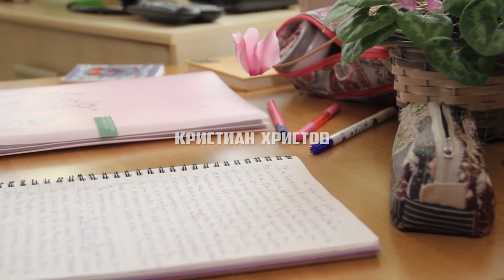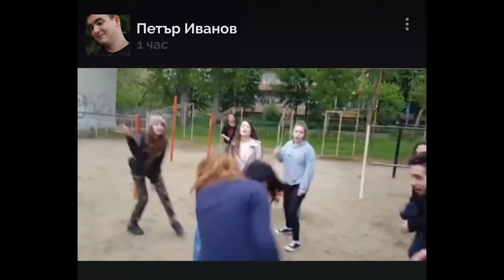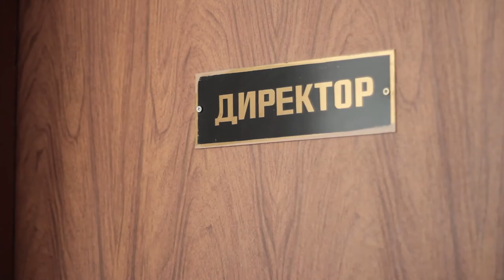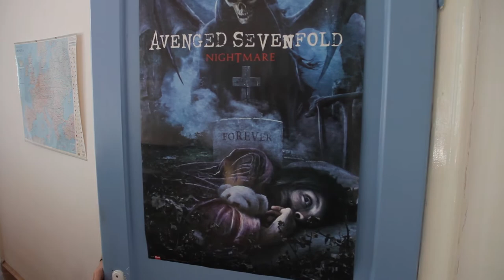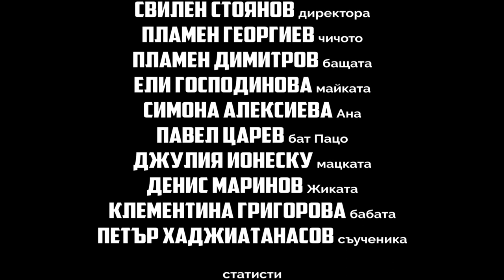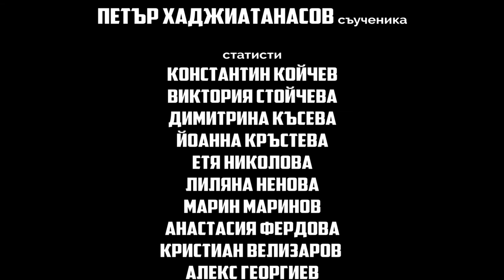АВЕ, БРАТ МИ? - дипломна работа към Artin Vision Film Academy vol. 1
"АВЕ, БРАТ МИ?" 18 мин.

Габи търси вниманието на по-големия си брат, но той я игнорира. Това обаче се променя след премеждие, в което тя се забърква.

Във филма участват:

Художествен ръководител:
Aleksander Nikolov

Режисьор:
Stefan Chechigo

Сценарий:
Кристиан Кръстев
Elina Todorova
Kristian Christow
Stefan Chechigo

Асистент режисьор:
Кристиан Кръстев

Изпълнителен продуцент:
Tsvetomir Varbanov

Отговорен оператор:
Elina Todorova

Оператори:
Jasmina Ivanova
Явор Стефанов

Художници:
Jasmina Ivanova
Hristina Christova

Гримьор и гардероб:
Dessislava Stoycheva
Gabi Chanova

Монтаж:
Stefan Chechigo
Кристиан Кръстев
Elina Todorova
Kristian Christow
Tsvetomir Varbanov
и др.

Звук:
Tsvetomir Varbanov

Грип:
Denis Marinov
Gergana Ruseva

Осветление:
Elina Todorova

Със специалното участие на:
Свилен Стоянов
Пламен Георгиев
Пламен Димитров

В ролите:
Gabi Chanova
Янко Кутин Craig Bronson
Кристиан Кръстев
Dessislava Stoycheva
Kristian Christow
Hristina Christova
Симона Алексиева
Ели Господинова
Клементина Григорова
Павел Царев
Джулия Ионеску
Денис Маринов
Петър Хаджиатанасов